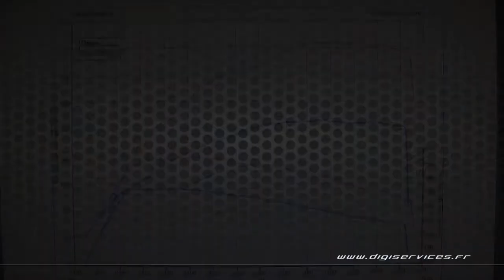Landrover Evoque ED4 150cv Reprogrammation Moteur @ 204cv Digiservices Paris 77 Dyno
Passage dans nos locaux d'un Landrover Evoque ED4 de 150cv pour une reprogrammation moteur.